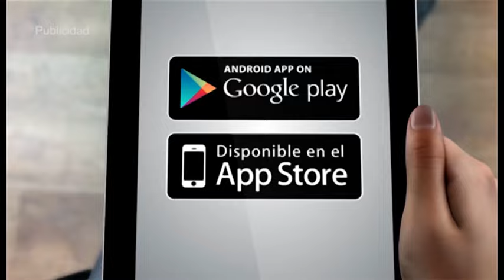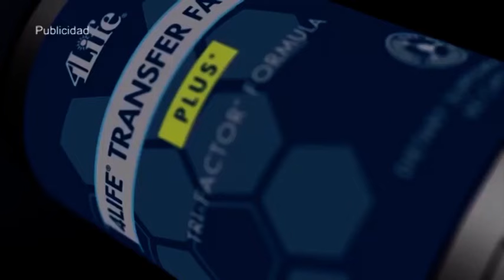Los sin Rostros...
Una Entrevista a David Cuevas: Periodista / Investigador...
Tierra de Sueños, un programa donde lo real y lo imaginario conviven. Presentado y dirigido por Pedro Riba.